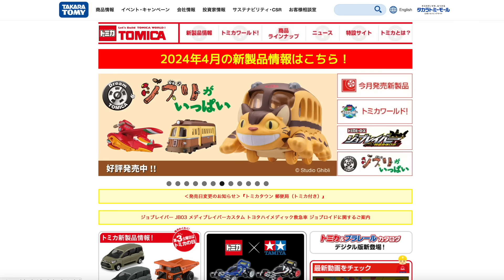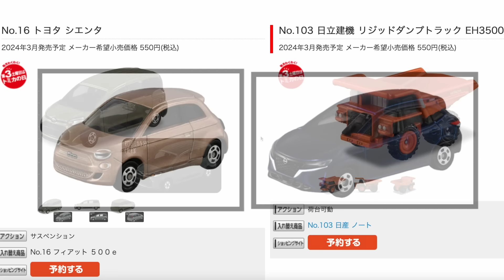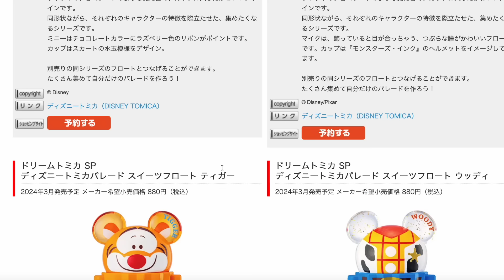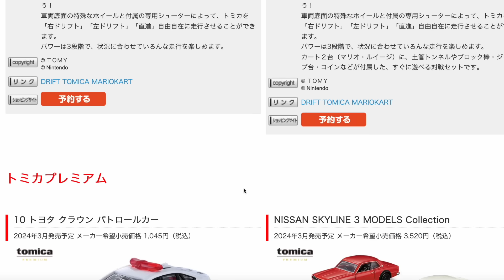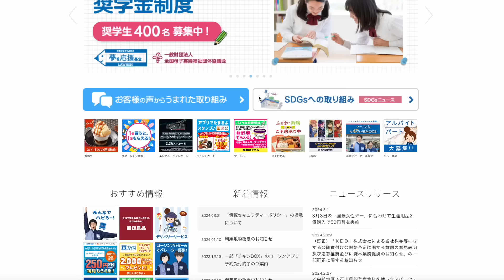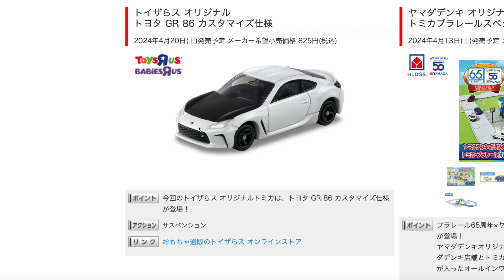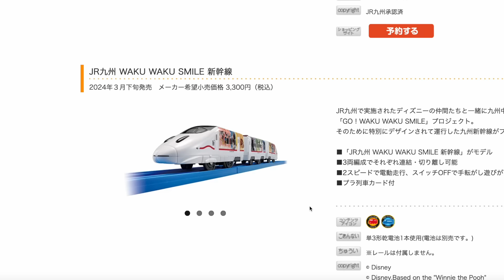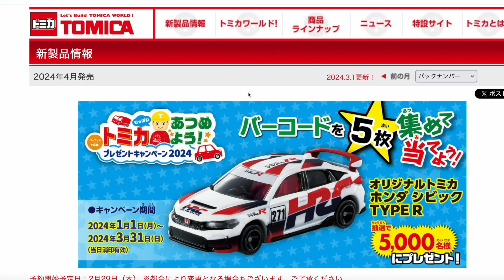今月も熱いねー！トミカプラレール新商品チェック☆2024年3月新車 シエンタは初回特別仕様・リジットダンプ復活！ロングで低床トレーラー・ローソントミカも！381系やくもは激アツ電車！プレミアムパトカー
今月も熱いねー！トミカプラレール新商品チェック☆2024年3月新車 シエンタは初回特別仕様・リジットダンプ復活！ロングで低床トレーラー・ローソントミカも！381系やくもは激アツ電車！プレミアムでパトカー

13歳以下の方がご視聴される際は保護者の方とご一緒にご覧ください。